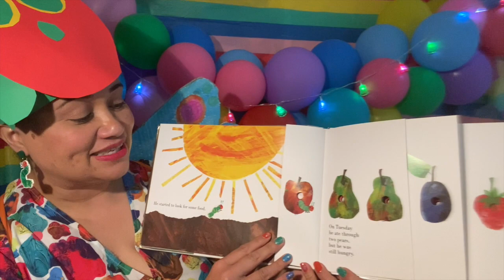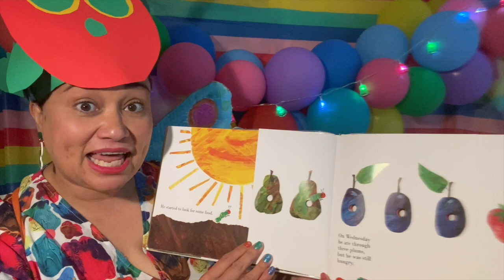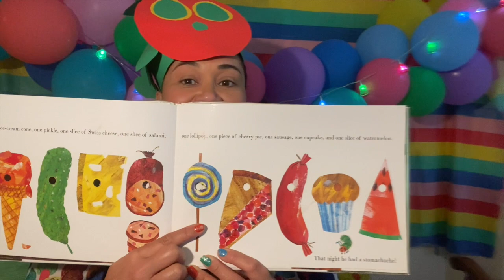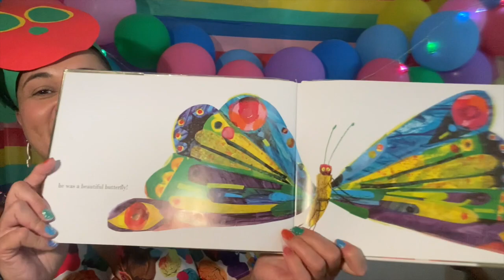Book Week Read Aloud - The Very Hungry Caterpillar by Eric Carle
Book Fairy Telfer is dressed as the very hungry caterpillar and is here to read this wonderful story to you. The Very Hungry Caterpillar by Eric Carle. Published by Penguin Putnam.